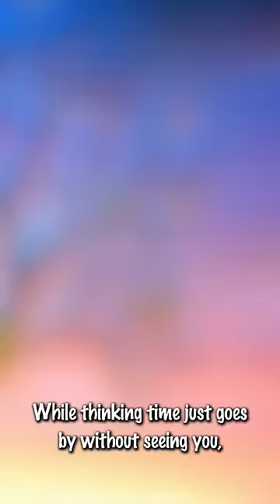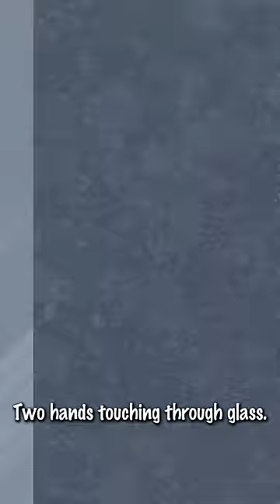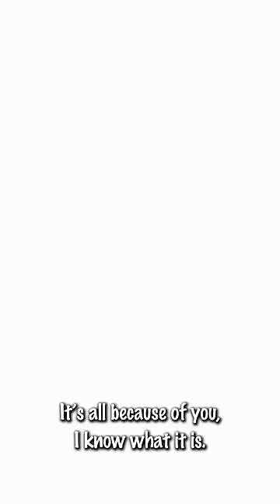YUUKI TAKEI 「 to you... (in the world) 」 Animation Vertical Music Video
↓↓各配信ストアはコチラから↓↓
↓↓Click Here For the Distribution Site↓↓

Lyric by YUUKI TAKEI
Illust & Movie by TOSHA-B
Subtitle Translation by Yuka NIYOK

▷SUPPORTED BY TEAM HIT